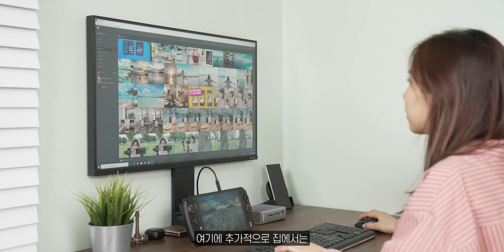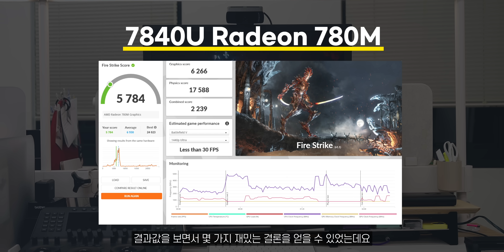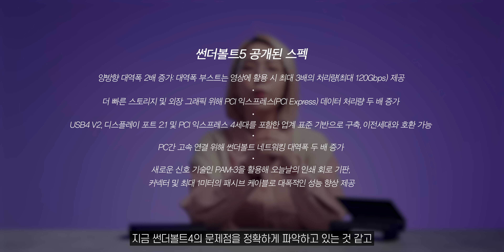실패한 썬더볼트 eGPU, OCuLink가 출동한다면 어떨까?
OCuLink eGPU 제품이 최근에 많아지고 있는데요
오큐링크가 뭔지, 썬더볼트와는 뭐가 다른건지 설명하고
제가 사용해보고 있는 오큐링크 eGPU로 성능 테스트까지 해본 결과 공유할게요.

0:00 인트로
0:34 eGPU
0:51 OCuLink?
2:08 마법같은, 하지만 완벽하지 않은 썬더볼트
3:55 OCuLink의 미약한 시작, 그 끝은 창대할까?
5:25 그런데 최근에 왜 OCuLink가 주목받지?
6:33 ONE X GPU
8:40 남은 건 썬더볼트5
9:12 에필로그